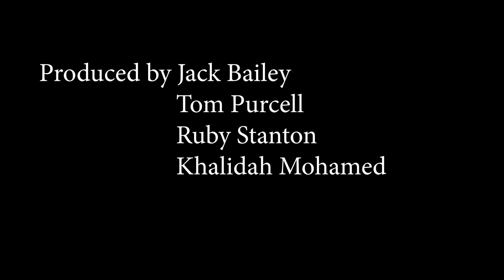Antics - Find a Way Ft. Luke Cusato Unofficial Music Video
Song: Find a Way by Antics Ft. Luke Cusato